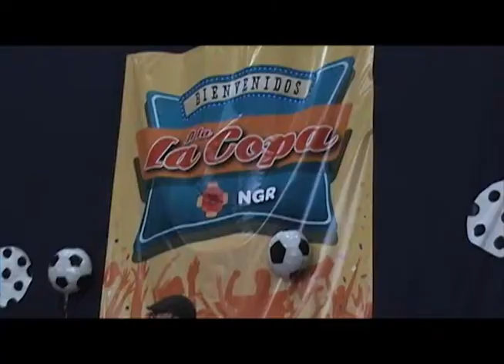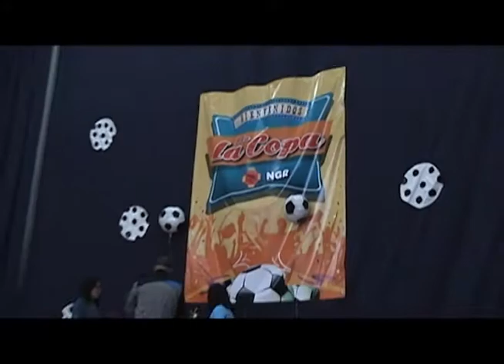Bembos Aurora - Enfoque Sport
Camarografo: Alonso Soriano
Ediccion y Direccion Manuel Fajardo
Este video dedicado a la tienda con mayor union y compañerismo osea ala tienda aurora